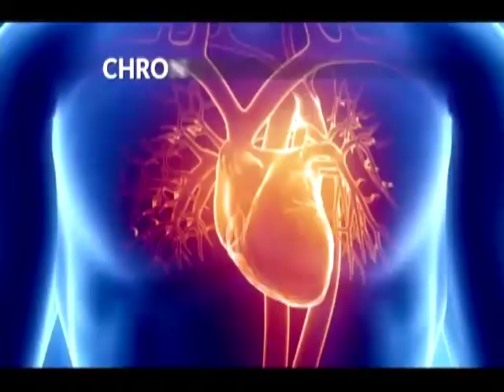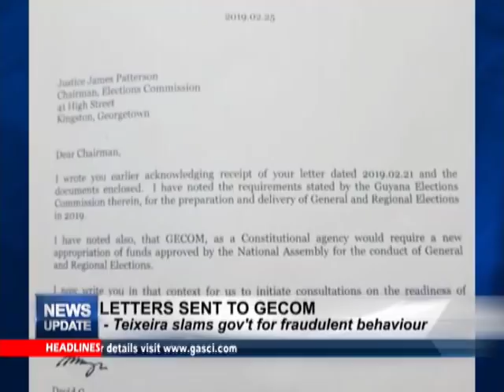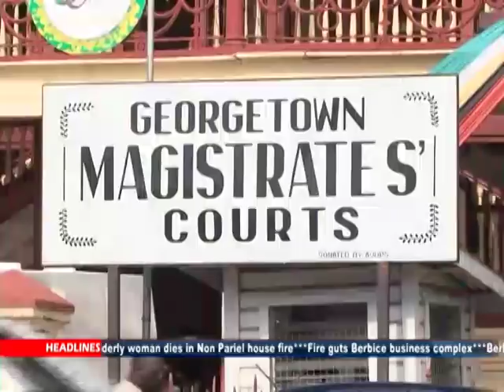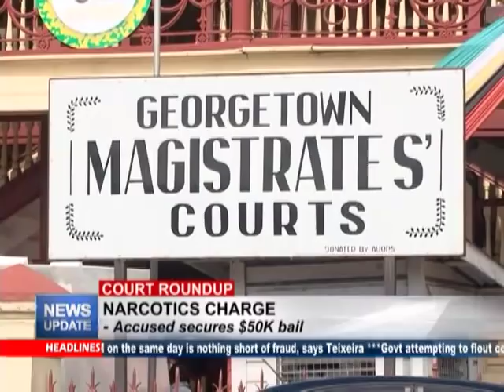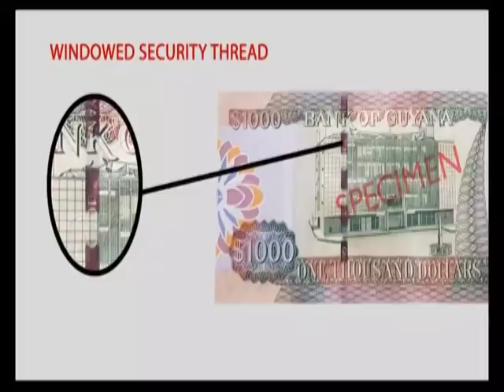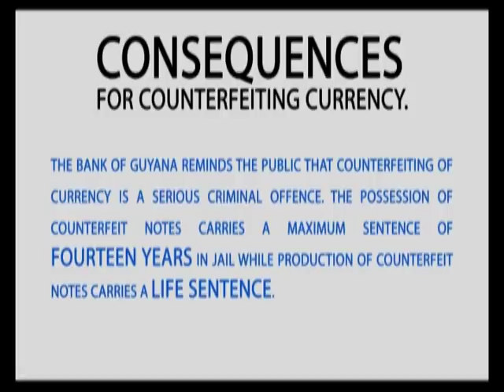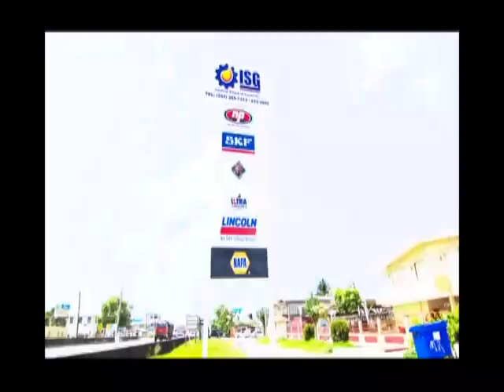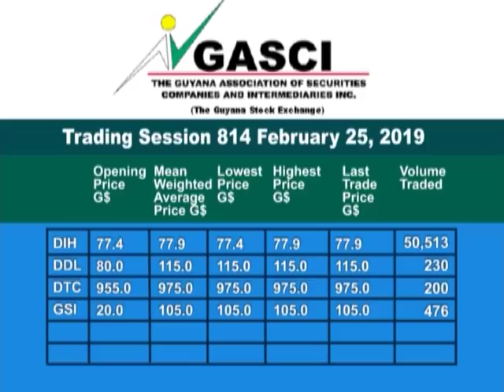MTV News Update 01 March 2019